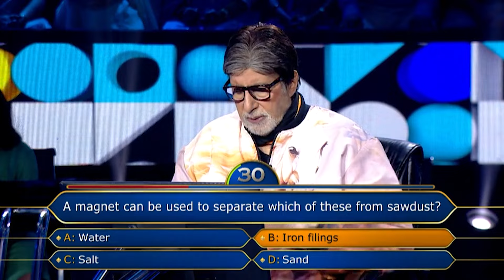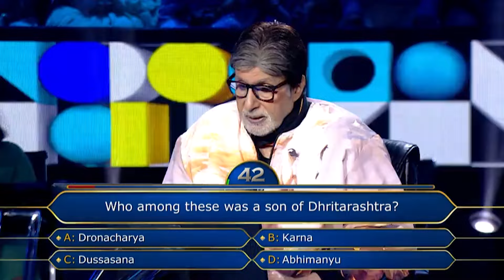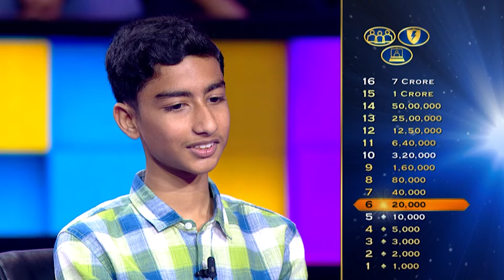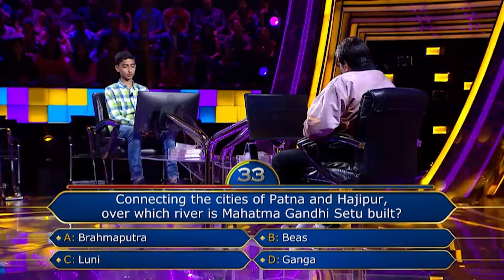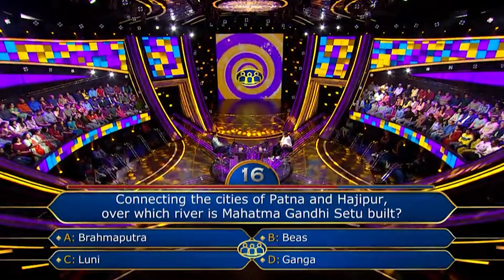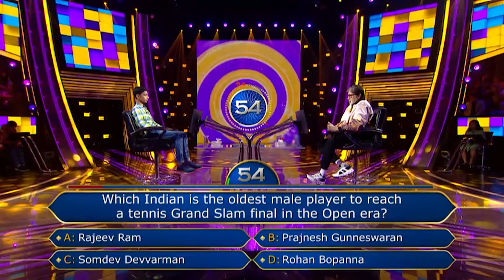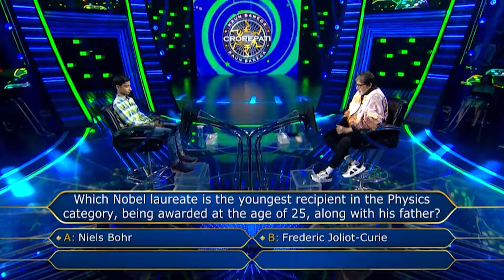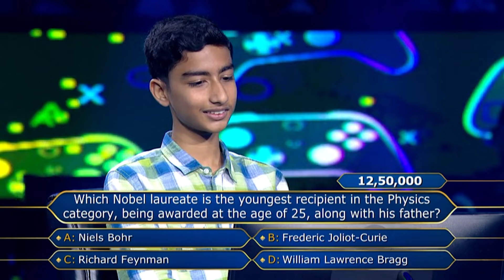KBC | इस Contestant ने Hot Seat पर बैठकर Big B से Share किया अपना Dream Profession | Under 25